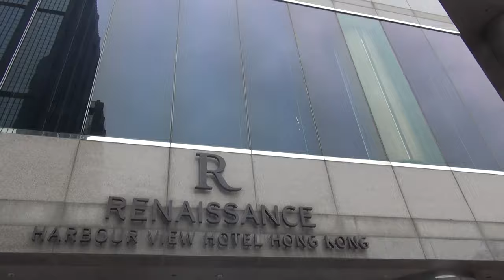郭氏功夫金龍醒獅團 Kwok's Kung Fu 香港萬麗海景酒店 Renaissance Hong Kong Harbour View Hotel 20240210b 初一